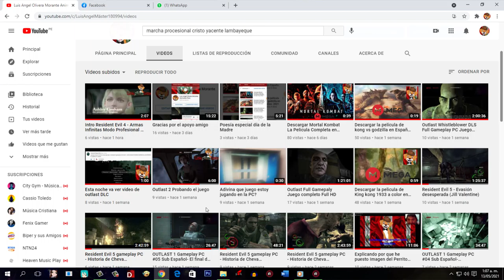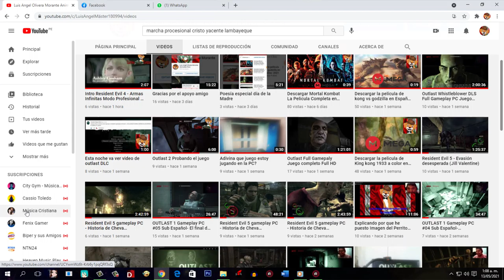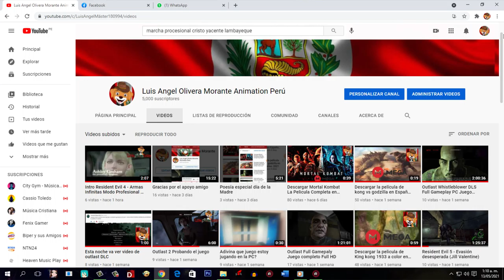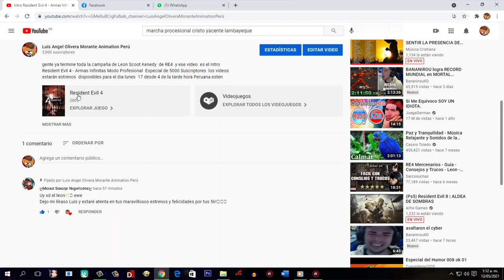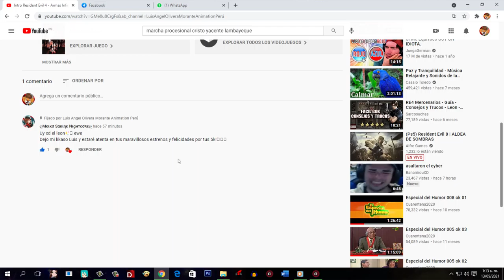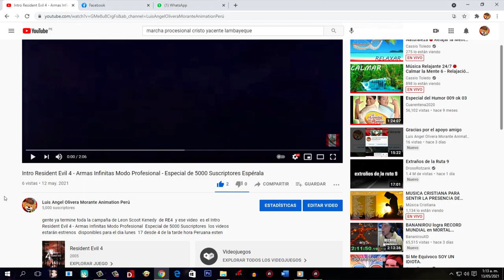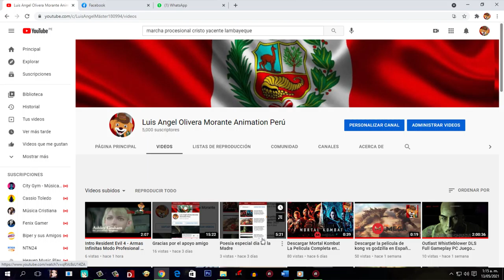Anunciando mis próximos contenido de mi canal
hola gente estoy anunciando mi contenido de mi canal